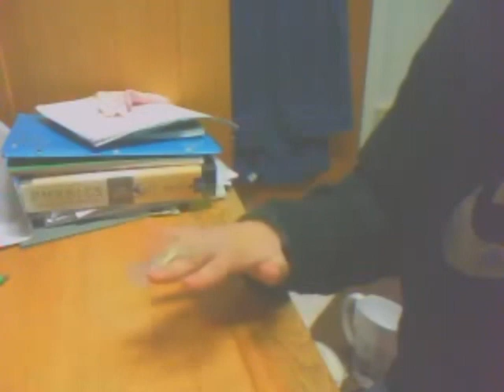Pen Spinning FS 3-07-10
A free style video I put together at the end of midterm week
Haven't recording anything in almost a year x(